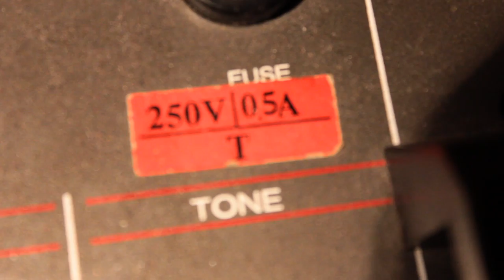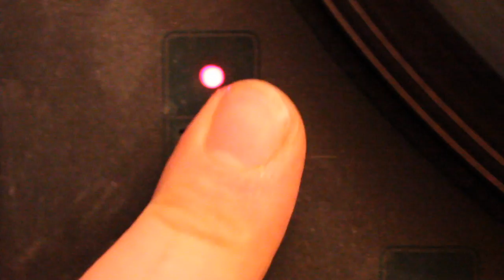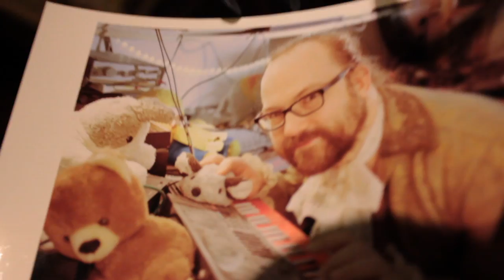Karl Marx Land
Karl Marx Land 001. December 2012.
Coco Lowres. Karl Marx Land / Das schöne Lied.
Taking preorders December 27th.